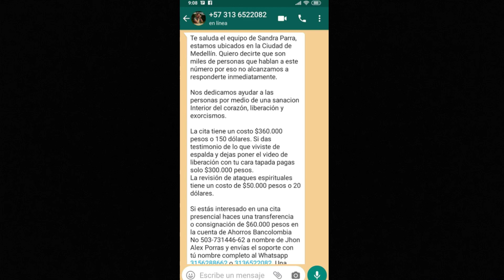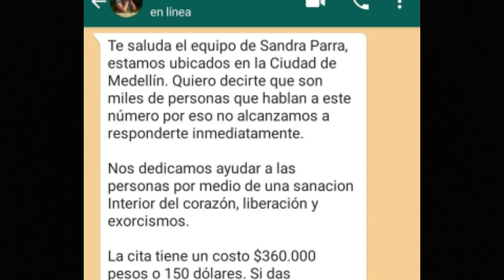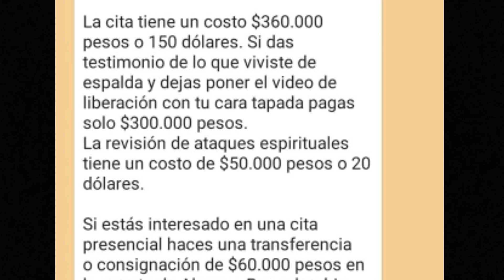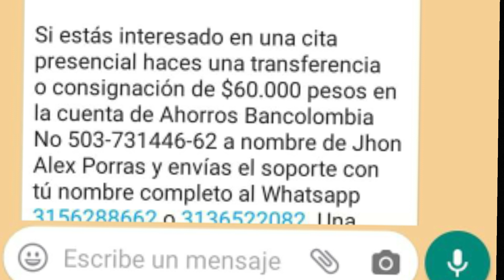FALSA SACERDOTIZA SANDRA PARRA NO SON CATOLICOS